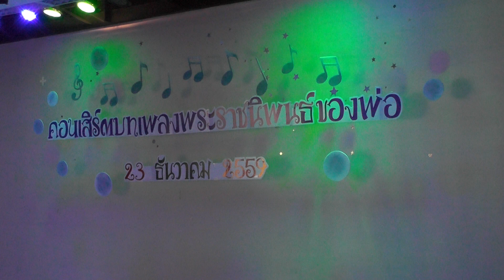การแสดงบทเพลงพระราชนิพนธ์ รัชกาลที่ 9 16